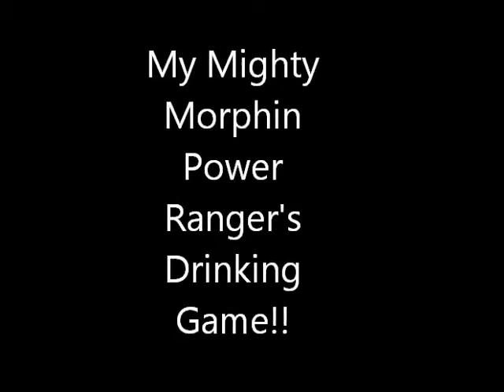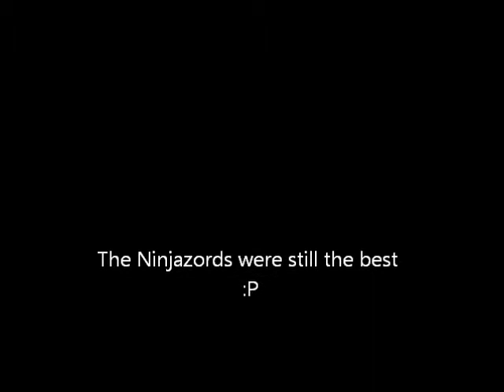Mighty Morphin Power Rangers Drinking Game (MMRP DG)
HA too mauch rambling until i get to the point...sit still